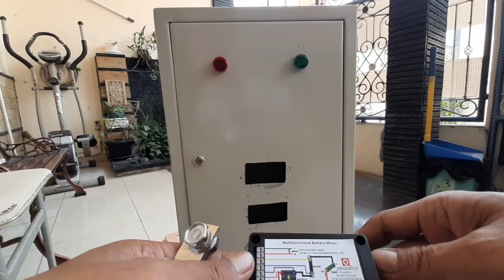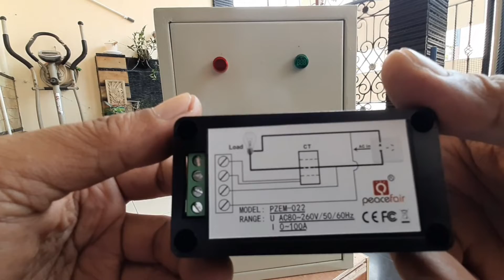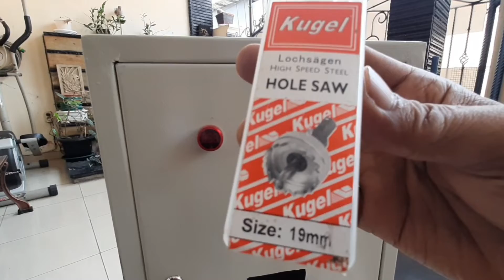Cara merangkai panel box inverter pure sine wave 5000 watt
Tutorial merakit Panel Boks Inverter Trafo 5 kw  untuk  Pembangkit listrik tenaga surya
Jadi di vidio ini saya ingin sharing atau berbagi  yaitu Tutorial merakit kotak Panel Inverter Trafo 5 kw dengan membeli pcb/komponen Inverter Trafo 5 kw dan memasukan ke dalam kotak panel dengan  disain yang sesuai kita ingin kan.

Smoga bermanfaat.

🎵 Track Info:
Title: How it Began by Silent Partner
Genre and Mood: Pop + Bright